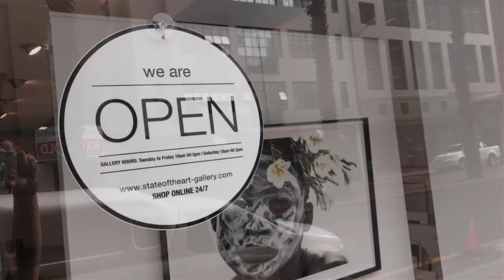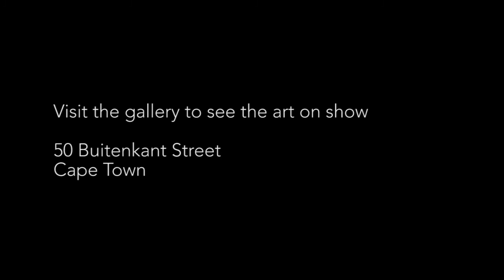Gallery Showroom April 2018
A selection of work on show at StateoftheART Gallery.
Find us at 50 Buitenkant Street, Cape Town City Centre.

The artwork on show in our gallery showroom changes frequently between exhibitions - we strive to offer the best of many different genres and in a range of styles that caters to the established art collector as well as newcomers to the art scene.

Located in the trendy 'fringe' precinct of the Cape Town city centre, StateoftheART is an exciting gallery that features local and contemporary works of art including painting, work on paper, ceramics and sculpture.

Artists include:
Susan Greeff
Tanya Sternberg
Jeannie Kinsler
Sarah Walmsley
Mila Posthumus
Karen Wykerd
Danielle Hewlett
Maureen Visage
Gary Frier
Gerhard Van Eck
Lisette Forsyth
Jodi Hugo
Chris Denovan